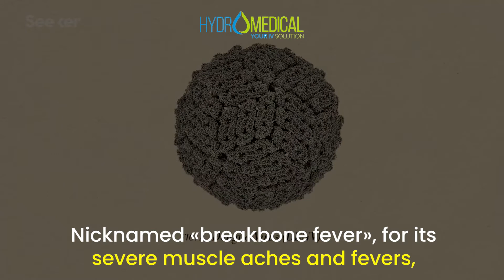DENGUE ON HOLIDAY - HYDRO MEDICAL DISPATCH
Nicknamed «breakbone fever», for its severe muscle aches and fevers, dengue is the fastest-spreading, mosquito-borne disease in the world.
The World Health Organization estimates 50 – 100 million people are infected annually, with half a million hospitalized with Dengue Hemorrhagic Fever . These antibodies often travel with white blood cells riding alongside, ready to attack the virus, bacteria, etc.
When Dengue Virus is first encountered by the immune system, this is exactly what happens and the body generally defends itself well. The idea that warmer weather leads to increased mosquitoes and mosquito breeding grounds are nothing new, especially combined with standing water which allows the mosquitoes to have an ideal breeding ground.